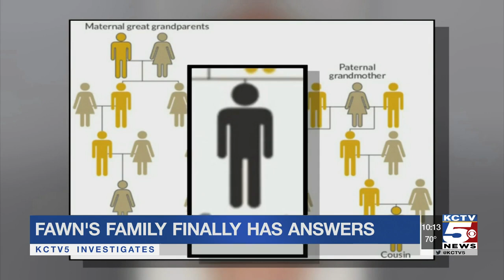New DNA technology helps solve 31-year-old Kansas City murder case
What happened to 16-year-old Fawn Cox has been a mystery for more than 30 years, but the case is now solved. However, it’s tough answers for her family.